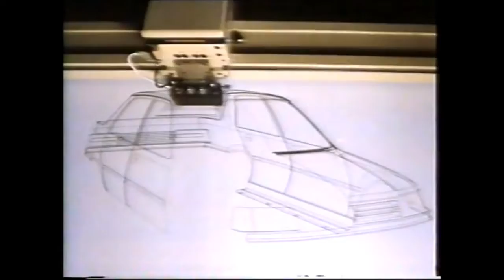Pub Peugeot 205 Turbo 16 1986